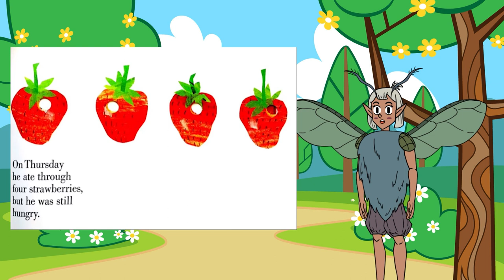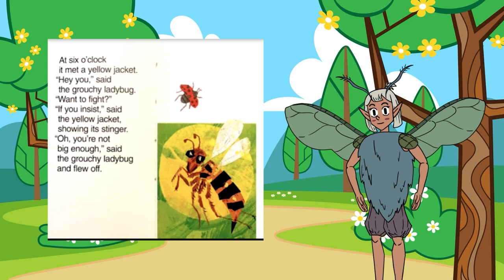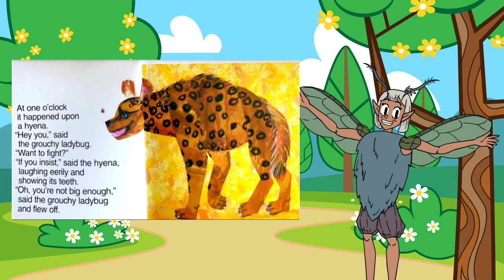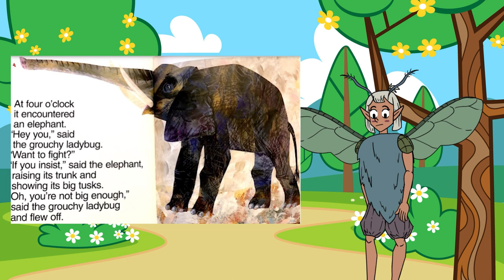The Very Hungry Caterpillar, The Grouchy Ladybug, Brown Bear Brown What Do You See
Enjoy these three classic children's story books by Eric Carle!